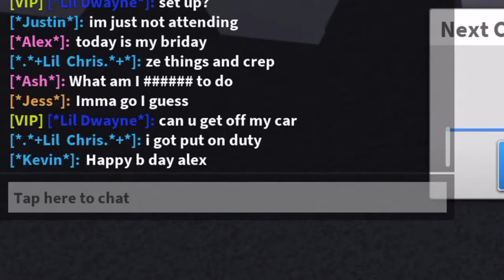Groundhog’s Day 2018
HAPPY 1 DAY LATER GROUNHOG’S DAY YAY
I can’t believe it’s February